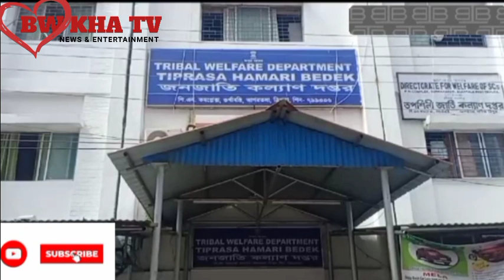TIPRASA STUDENTS SCHOLARSHIP RANG NI BAGWI TRIBAL WELFARE OFFICE GEREPLAIKHA